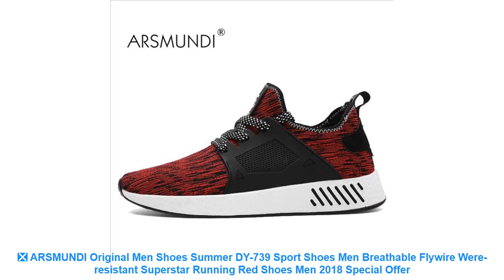❎ ARSMUNDI Original Men Shoes Summer DY-739 Sport Shoes Men Breathable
⚡️ Cheap ARSMUNDI Original Men Shoes Summer DY-739 Sport Shoes Men Breathable Flywire Were-resistant Superstar Running Red Shoes Men 2018 Discount with FREE Worldwide Shipping

Related Best Running Shoes 2019 Products :

⭐️ Eur size 35-44 tenis led feminino Basket LED Running Shoes Light Up trainers Luminous glowing Sneakers led slippers =

⭐️ Fires Sports Shoes Mens Summer Cushioning Outdoor Breathable Sport Running Shoes Zapatilla Flat Brand Run Sneaker Training Shoes =

⭐️ Onemix Brand Original Sport Women Running Shoes Trainer For Woman Athletic Sneakers Retro Walking Runner Zapatillas Deportivas =

⭐️ Onemix Women Winter Snow Boots Keep Warm Sneakers for men Boots White Men Running Shoes Walking Outdoor Sport Trainers =

⭐️ Fires Sports Shoes Men Summer Low Outdoor Breathable Brand Sneakers Sport Zapatilla Flat Shoes Girl Run Sneaker Training Shoes =

Others  Running Shoes 2019 Videos :

⭐️ Super Cool Breathable Running Shoes Men Sneakers Bounce Summer Outdoor Sport Shoes Professional Training Shoes Plus Size 47 =
⭐️ Children Sneakers Girls Boys Casual Shoes Sport Shoes Baby Boys Shoes Kids Letters Lace-Up Running Shoes Sneakers =
⭐️ Breathable Children Shoes 2019 New Kids Shoes Strech Fabric Solid Children's Footwear Running Sports Casual Boys Girls Sneakers =
⭐️ CMSOLO Boys Shoes 2018 Children Casual Boys Girls Soft Genuine Leather Shoes Kids Sneakers Brand Children Boys Sneakers Running =